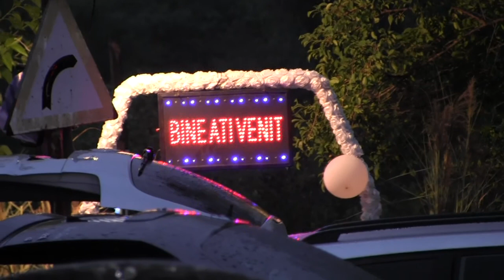NUNTA MIHAELA & AUREL PARTEA II